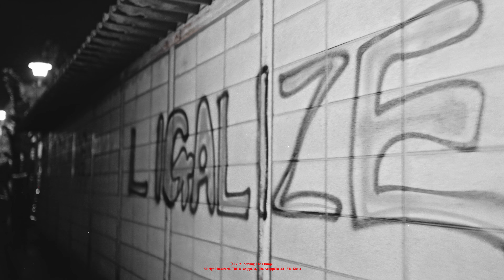THE STUMP - ACAPPELA (Official Music Video)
The Stump - Acapella

Produce : A-KAY

Director: Loyal Won
Editor: Kamon Yamamoto
Cinematographer: Kai Yoshihara
Camera Assistant: Atsushi Ura
Stylist: Kaigo(NUBIAN TOKYO)
Style(The Stump) by : LAST NEST : NUBIAN TOKYO